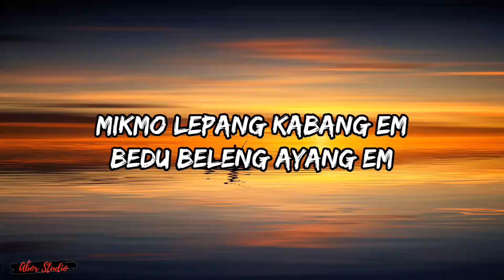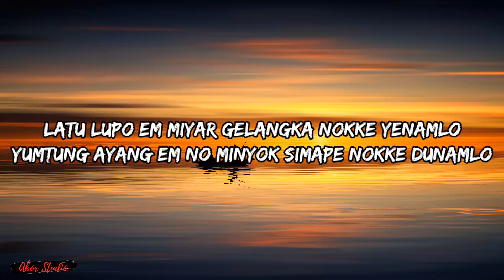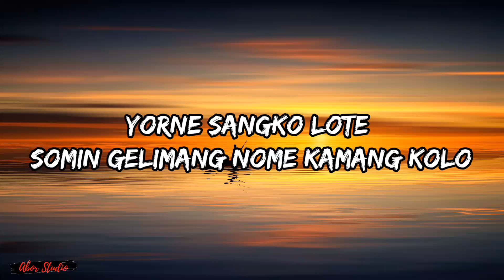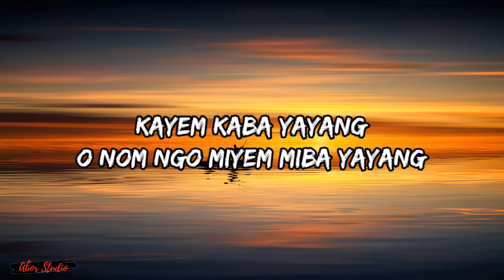Mikmo Lepang - Star Siram (Lyrics)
mikmo lepang
star siram
mikmo lepang lyrics
mikmo lepang karaoke

mikmo lepang,
adi song toyang kiram to nom star siram lyrics,
mikmo lepang ||adi song||,
mikmo lepang adi song lyrics,
star siram song,
mikmo lepang kabang nga adi video karaoke lyrics,
mikmo lepang song,
star siram latest song,
best song of star siram,
mikmo lepang adi dance,mikmo lepang dance video,
mikmo lepang kabang 😄😄,
talut mize song star siram vijay tamuk song,
adi latest song toyang kiram to nom,
adi latest song toyang kiram e to nom